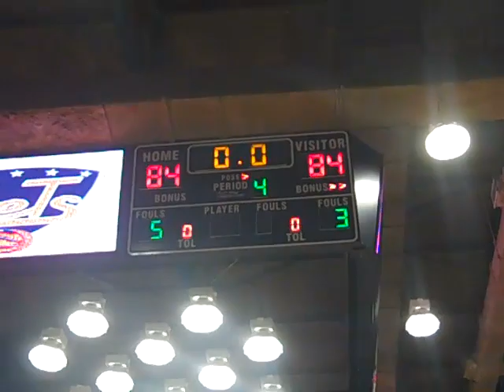En la canchapr final 4Q Leones vs Mets